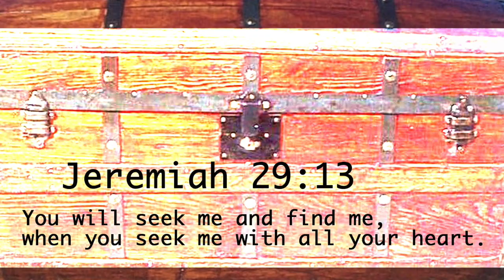Secret Challenge 4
Here's #4 of 5 video challenges! We wanted to get this one to you early so you could bring your Bible to school on October 7!